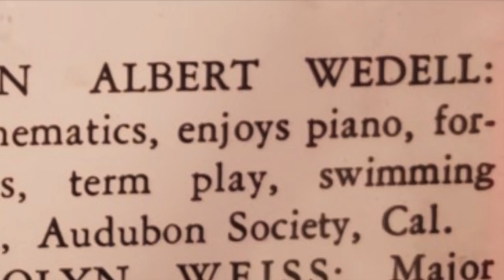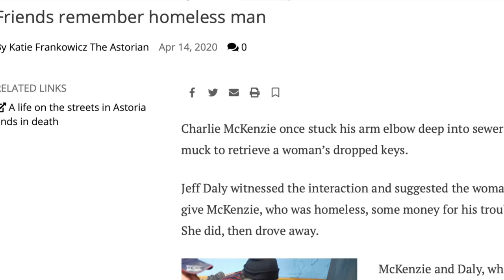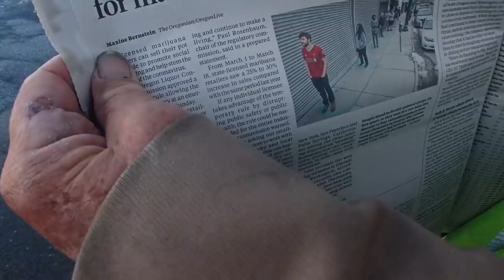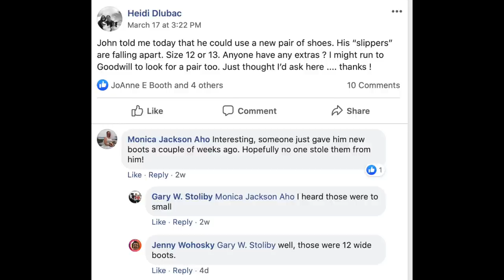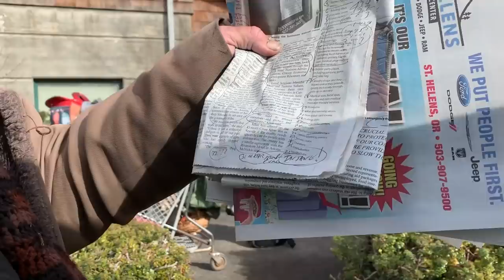Helmet John - Astoria is Home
John Wedell is 73 years old, an accomplished pianist, he has a masters degree in Physics and lives on the streets in Astoria, Oregon.  This film reveals how a homeless person deals with everyday needs and now faces the reality of the coronavirus.  His life is somewhat simple for needs, a shopping cart with a few suitcases and his ever present red helmet.  He is known as Helmet John.